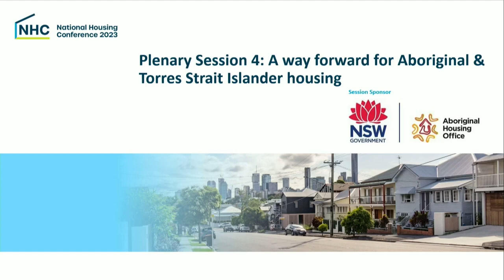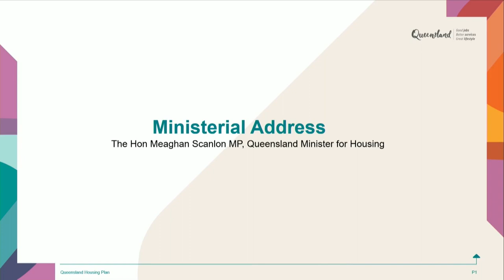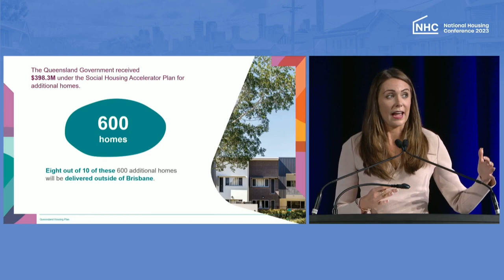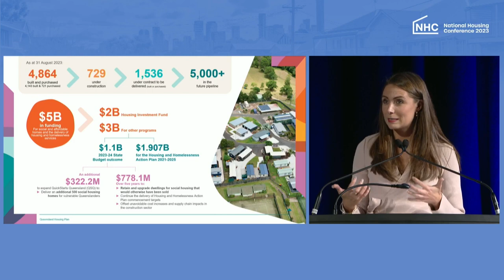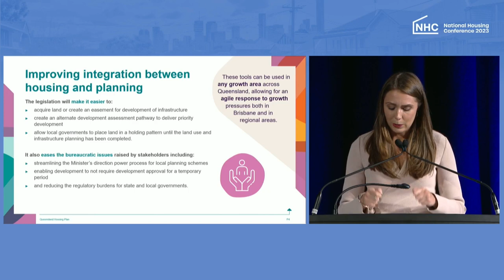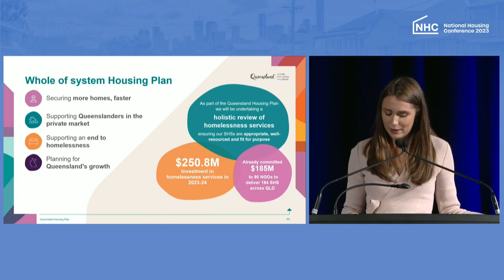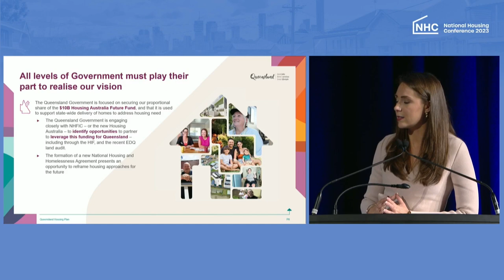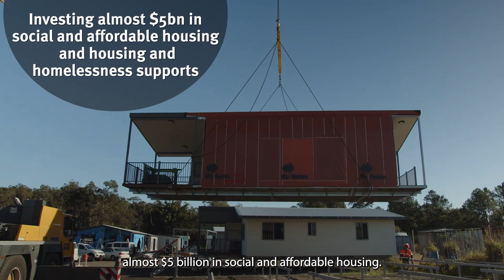NHC 2023 Ministerial address & P4 A way forward for Aboriginal & Torres Strait Islander housing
Ministerial address by The Hon Meaghan Scanlon MP, Minister of Housing, followed by plenary session 4:  A way forward for Aboriginal and Torres Strait Islander housing. How can Aboriginal and Torres Strait Islander housing specialists address a legacy of government policy and intervention on present day housing challenges? What are the opportunities and how can we maximise them across urban, regional and remote settings? Hear from • Rob Macfarlane, National Aboriginal and Torres Strait Islander Housing Association (NATSIHA), • Lisa Sampson, Aboriginal Community Housing Industry Association (ACHIA),  Neil Willmet, Aboriginal and Torres Strait Islander Housing Queensland,  Skye Thompson, CEO Aboriginal Housing Northern Territory.